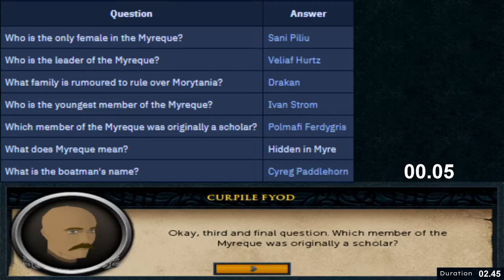[RS3] In Search of the Myreque – Realtime Quest Guide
Real-time guide without skips or fast-forwarding for the "In Search of the Myreque" quest on RuneScape 3 (RS3).

25 Agility

— Chapters —
00:00 Intro & Reqs
00:59 Starting
01:43 Swamp trekking
02:36 Blessing silver sickle & druid pouch
03:08 Swamp trekking continues
04:06 The hideout
07:18 Finishing off (don't use teleports)
08:44 Rewards & Outro

You can also donate by clicking the "Thanks" button right of the "➦ Share" button.